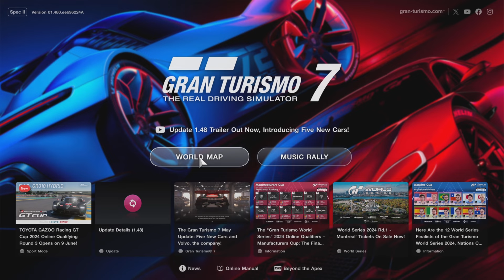Grand Turismo 7 Weekly challenge June 4. Last day.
Won a nice car for my collection!